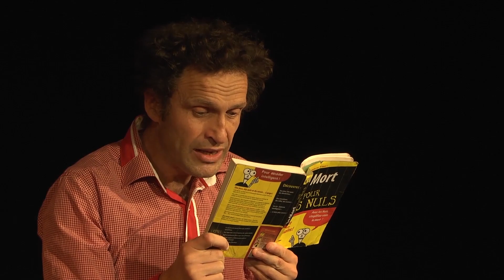Yves Cusset "Rien ne sert d'exister" Teaser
Teaser de "Rien ne sert d'exister" d'Yves Cusset, filmé le 18 juillet 2021 à la Royale Factory - Chapelle Saint Antoine
Réalisation Philippe Hanula